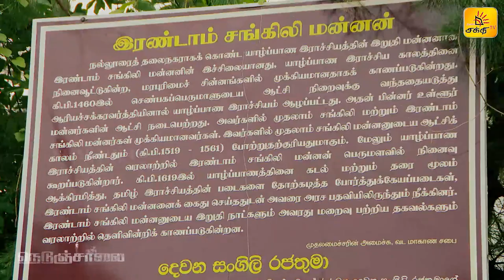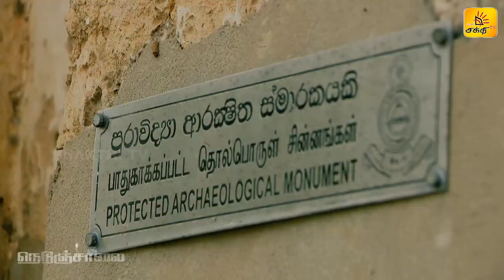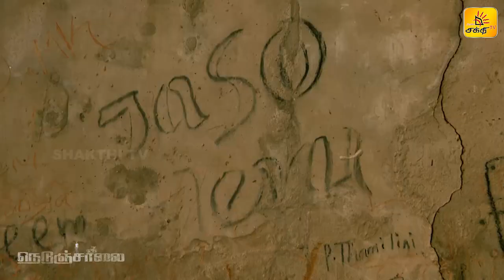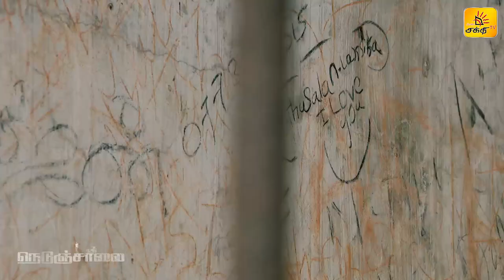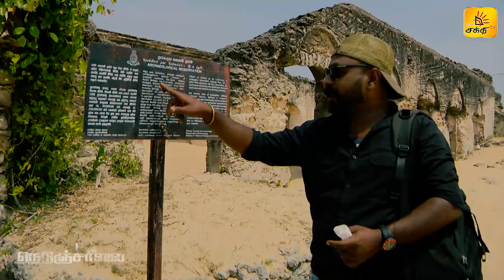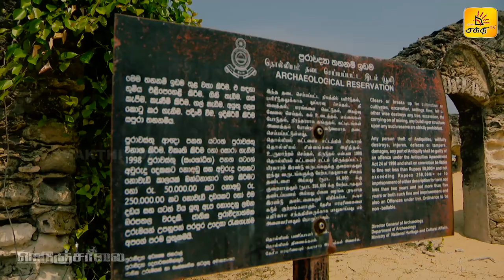NEDUNCHAALAI | நெடுஞ்சாலை | TRAVEL - 03 | Shakthi TV